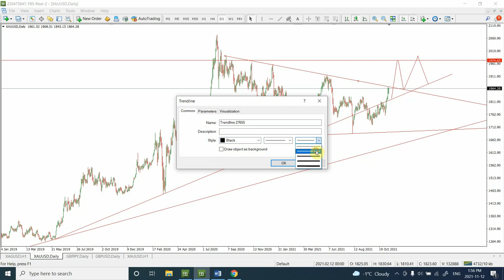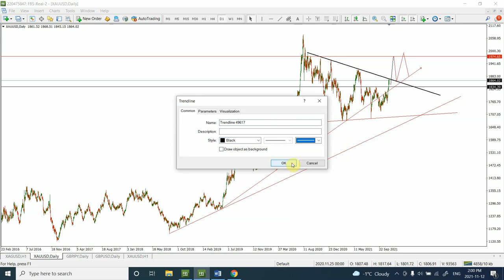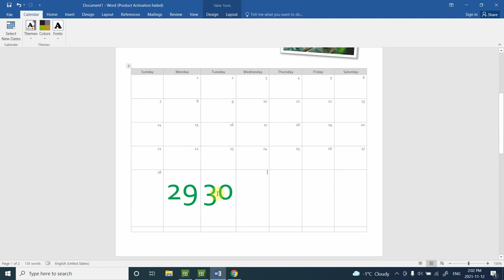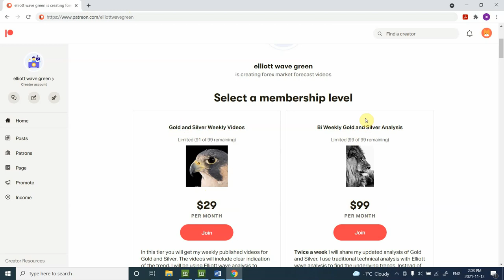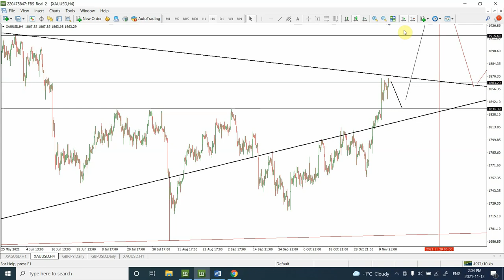Weekly Elliott wave analysis of GOLD | Nov 15 2021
Gold analysis is not easy in present conditions, reason , the trend is very complex. Here I have simplified gold analysis for you. Mark down November 29/30 on your calendar , an important top is expected on that day for gold.

Thanks
Shaheen